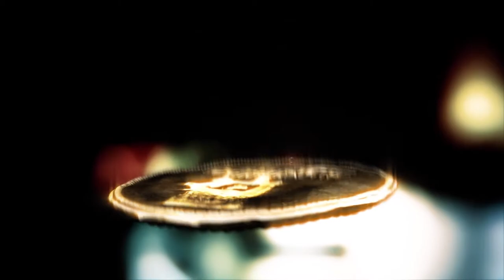Vendetta Curse of Raven's Cry - Trailer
Vendetta: Curse of Raven's Cry